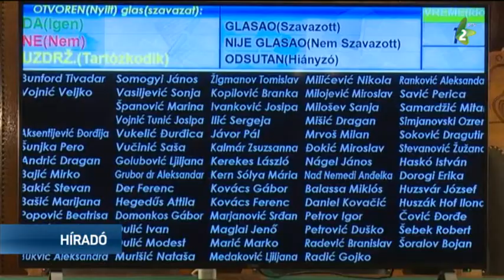Március végén szoboravatás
Szabadkán március végén Mátyás király szobrot avatnak. Csákány Lajos szabadkai üzletember szoborállítási kezdeményezését korábban már elfogadták, ám a pénteki  rendkívüli képviselő-testületi ülésen, a téma heves vitát váltott ki a hatalmi koalíció és az ellenzék között.